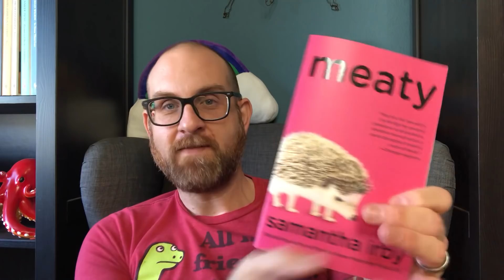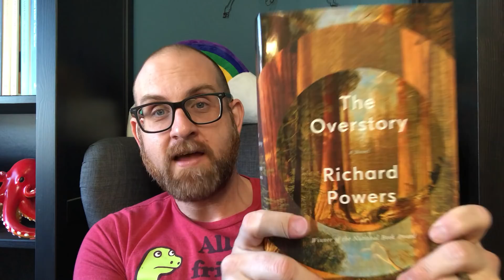5 Books I've Been Meaning to Tell You About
Hello Everyone!
Today I haul 5 books that I have been meaning to tell you about. I say 6 but I am a big ol' fibber. I am super excited about every single one of these and think you will be too!
Books Discussed
1. Dread Nation by Justina Ireland
2. The Strange Case of the Alchemist's Daughter by Theodora Goss
3. Meaty by Samantha Irby
4. Lion Cross Point by Masatsugu Ono
5. The Overstory by Richard Powers

99 cent shipping in the US!